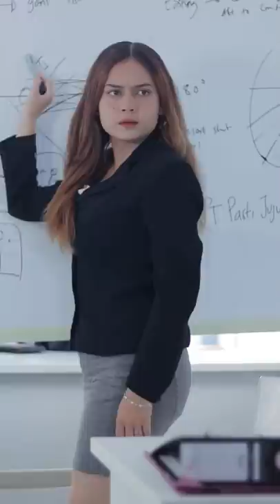Wow ini ternyata rencana Dara??! Eps 1